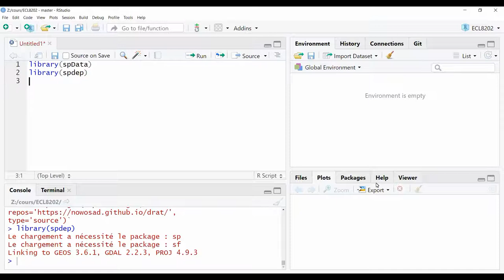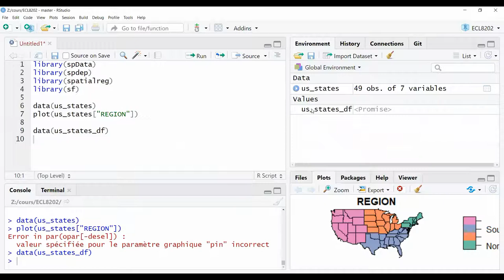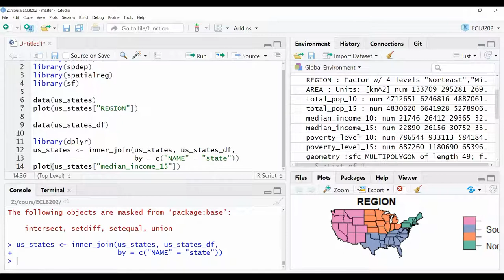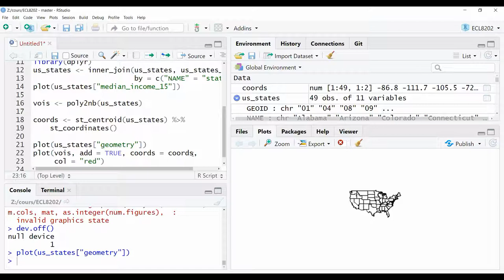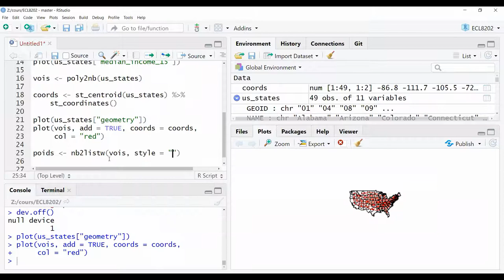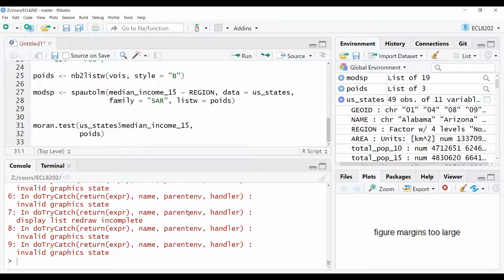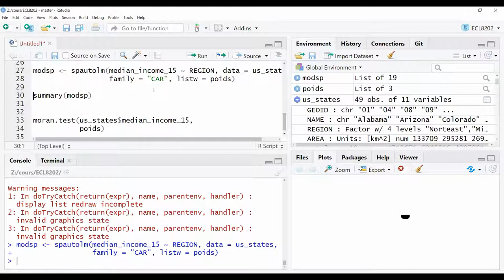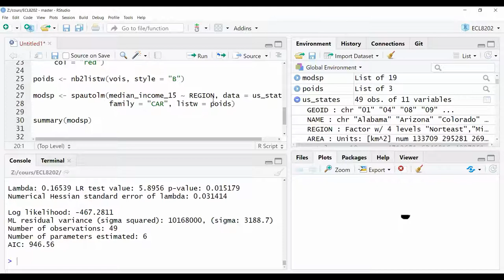ECL8202, Cours 12.7 Données aréales dans R